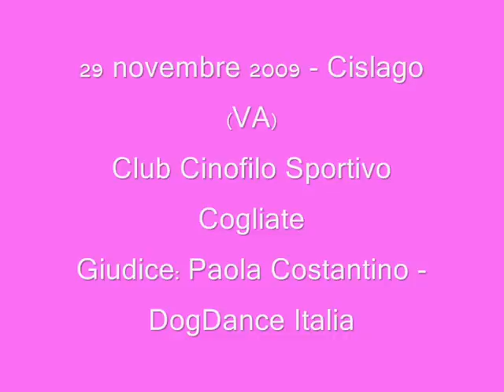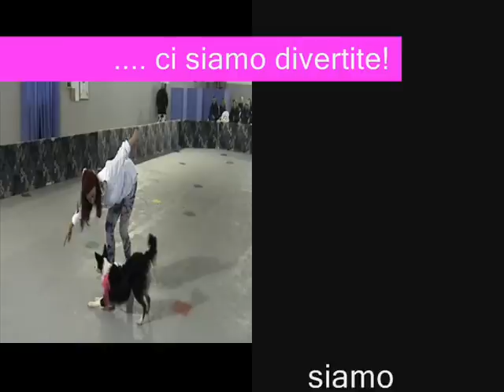Ghighi & Barbara - 4 gara dogdance Cislago 29 nov. 2009.wmv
. ci siamo divertite! ... questo è il nostro spirito! ... non siamo ballerine e siamo sicuramente migliorabili!